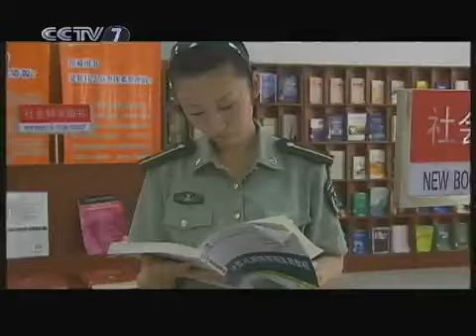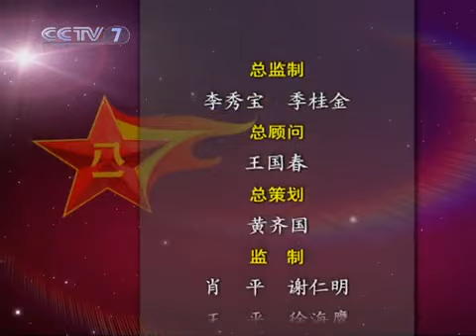和平年代 第七届中国军校大学生电视演讲大赛复赛（第一轮）4